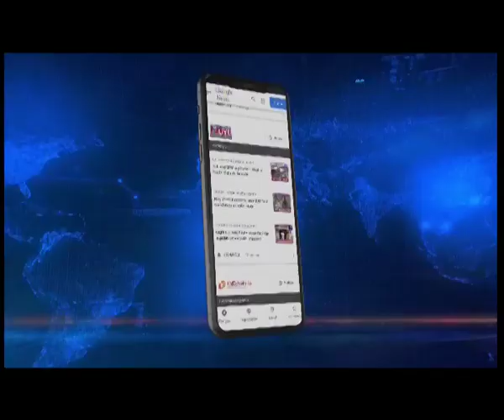Thoubal IED blast: CM Biren Singh condemns incident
𝐓𝐡𝐨𝐮𝐛𝐚𝐥 𝐈𝐄𝐃 𝐛𝐥𝐚𝐬𝐭 | Manipur Chief Minister N Biren Singh has come out strongly against the perpetratos involved in the Khongjong IED blast.
Addressing mediapersons today, Chief Minister N Biren Singh said that the home department has already launched an invetigation to nab those involved in the incident. He assured that the perpetrators will not spared at any cost.